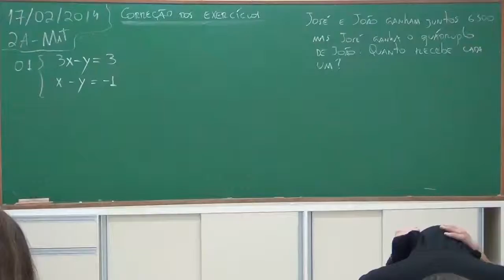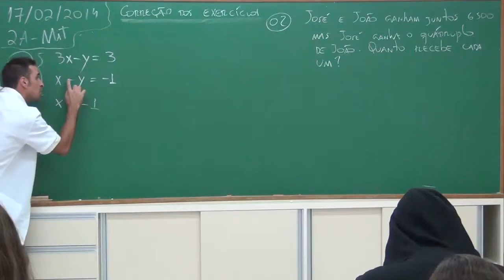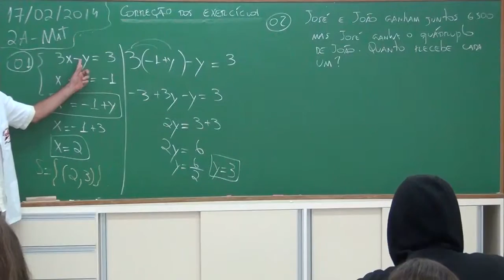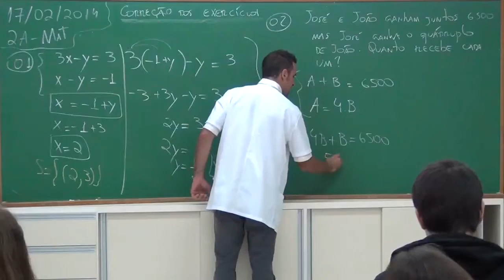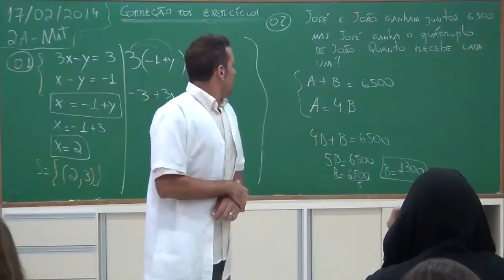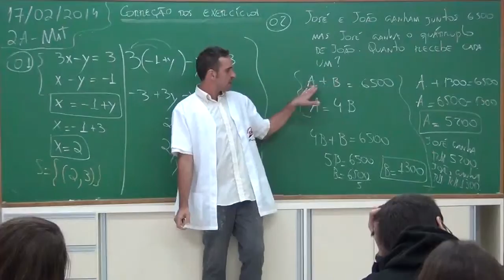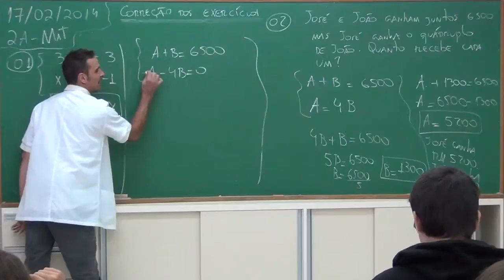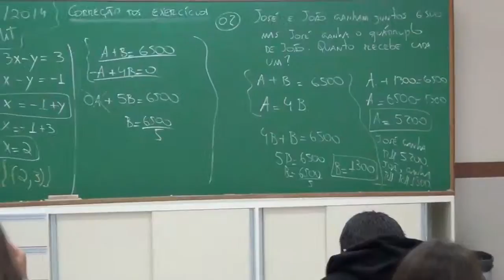Sistemas de Equações Correção Exercícios Extra